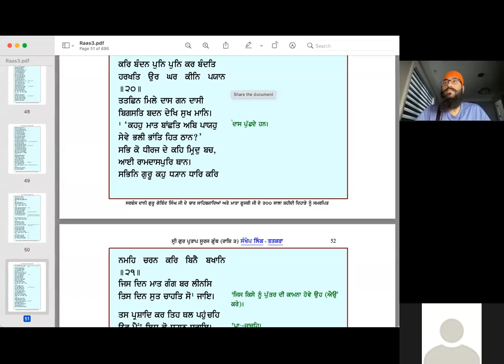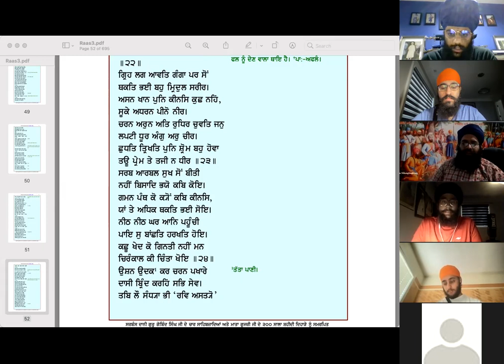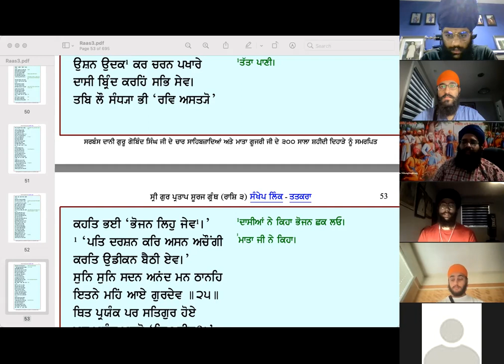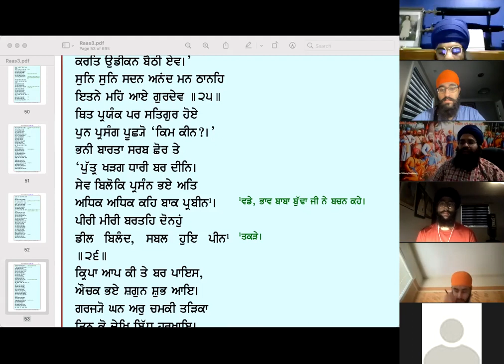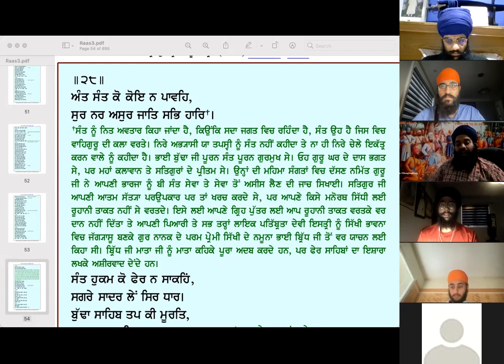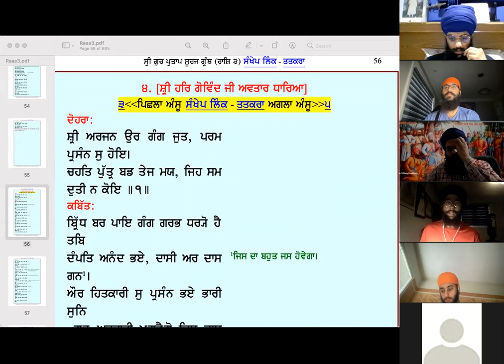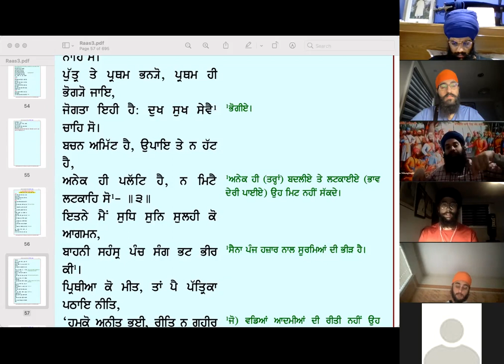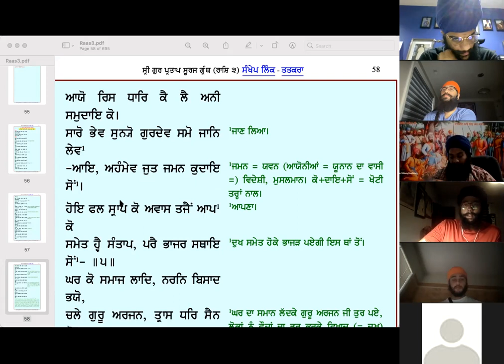Part 4 Mata Ganga Ji nu Putar da Var Baba Budha Ji tao-Toronto Canada online katha samgam